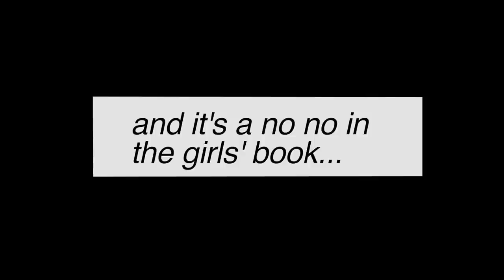13 babies, 2 baby-snatchings & 2 scuffles III - No big male is safe 😁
Isn't yearling Sparky brave ? How could she be such a cool girl with such a big heart ? Now they are all going to take on a big male - Girl power 👊